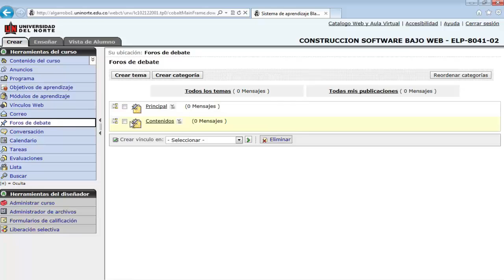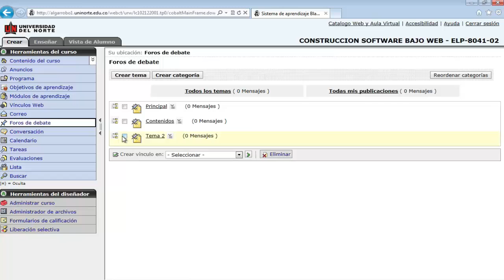Uso de Blackboard. Foros de discusión. Asignar temas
Estos tutoriales permiten conocer las principales herramientas que ofrece Blackboard,más conocido como catálogo web en Uninorte. Los docentes cuentan con una plataforma en donde pueden interactuar y desarrollar distintas actividades virtuales con sus estudiantes.